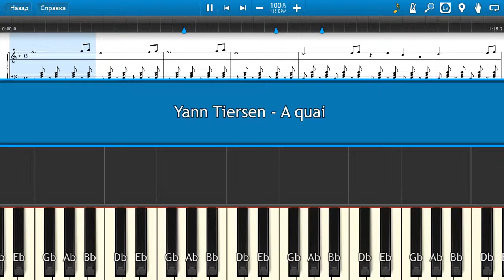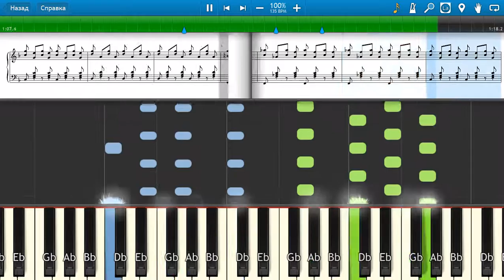Yann Tiersen - A quai - Piano tutorial and cover (Sheets + MIDI)